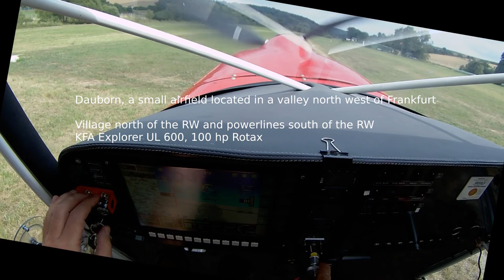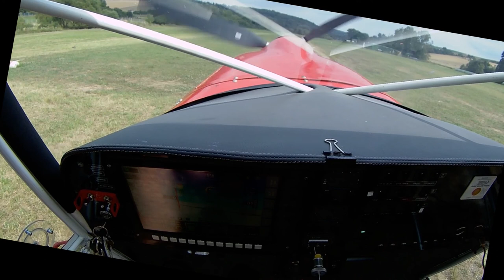KFA Explorer UL600.Landing and Take off from Dauborn Airfield located north - west of Frankfurt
Landing and Take off from Dauborn Airfield north - west of Frankfurt